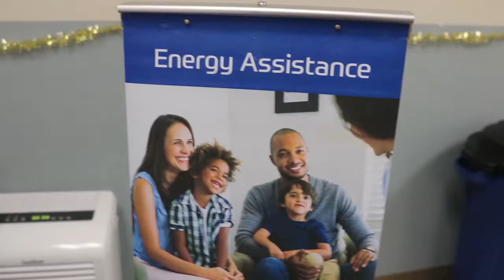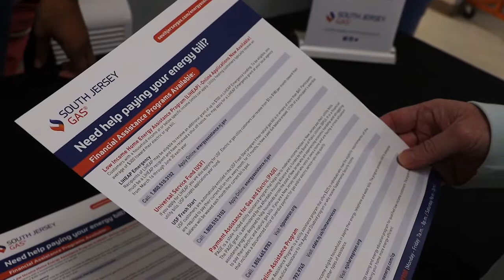South Jersey Gas Customer Outreach Offers Energy Assistance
Christina Teel, a customer outreach specialist at South Jersey Gas, offers information on utility bill assistance to clients at Your Place At The Table food pantry in Mullica Hill, NJ.